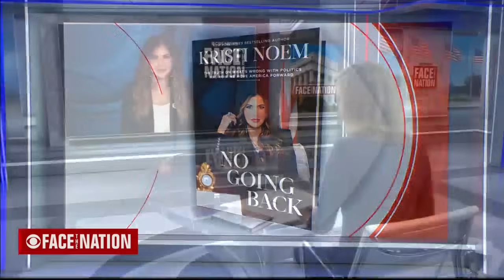Gov. Noem Faces the Nation